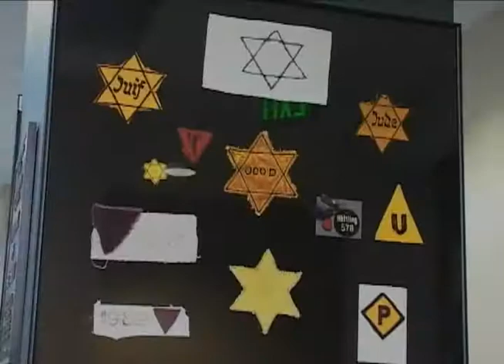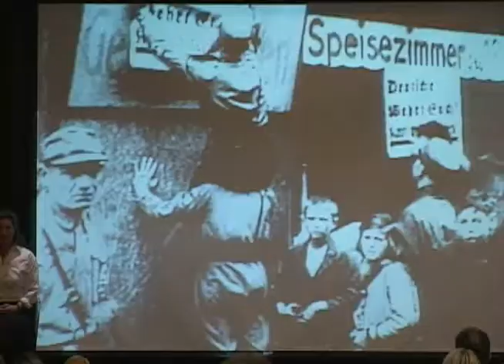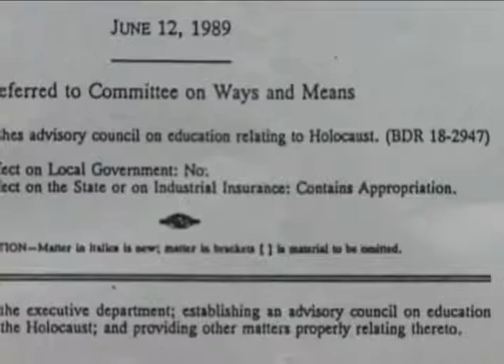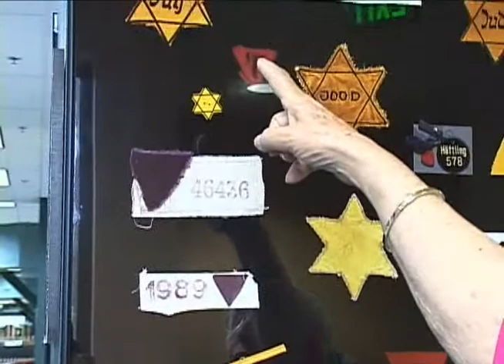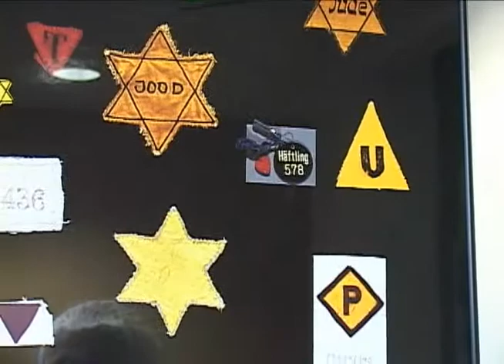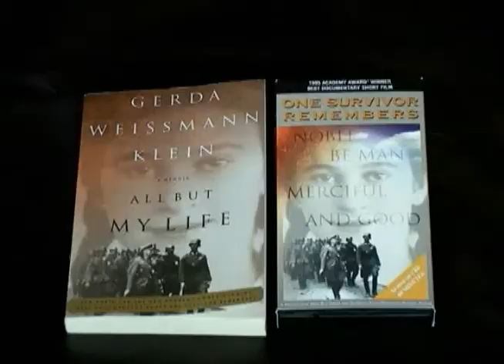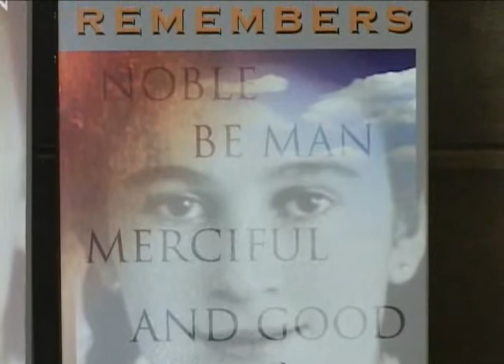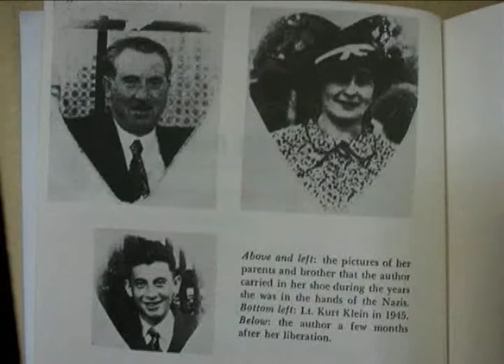Voices of the Holocaust - Part 1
On this program, we look at how current day Nevada students are learning from a dark chapter of history  Hitlers campaign of hate and destruction before and during World War II, in order that they make different   choices for their lives and the world they live in.

This program includes excerpts of a keynote speech given by internationally known speaker Gerda Weismann Klein, and interviews with students and teachers.  Martha Gould in Reno and Edythe Katz Yarchever in Las Vegas, both members of the Governors Advisory Council on the Holocaust Education, show us the resources available to the public at the Shia Szut Holocaust Collection at the Northwest Library in Washoe County and at the Sperling Mack Kronberg Library for Holocaust Studies in Las Vegas.